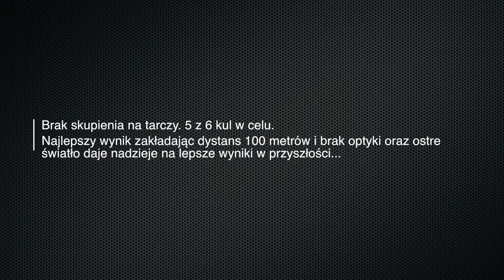ZCP Karabinek Remingtona na 100 m raz jeszcze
Kojelna próba naszego karabinka rewolwerowego na dystansie 100 metrów.